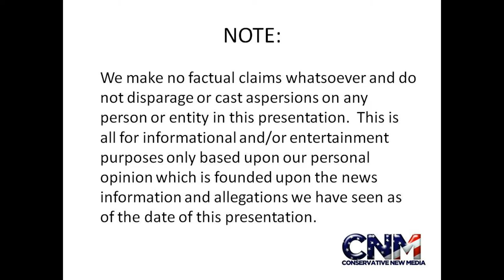Rhino Close to Me & Looks Right at Me! Then it Rubs Mud off its Lip or Something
A rhino was walking close to me and looked at me.  Then it stopped and rubbed mud off its lip or something.   Meanwhile, another rhino was in the background.  It was pretty cool.

John D. Villarreal saw these cool animals at Lion Country Safari in Florida.